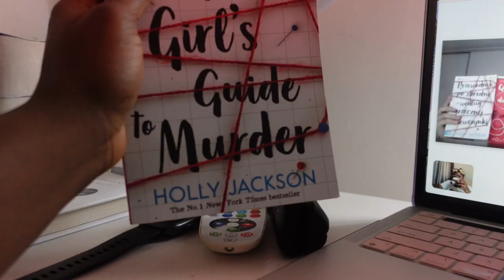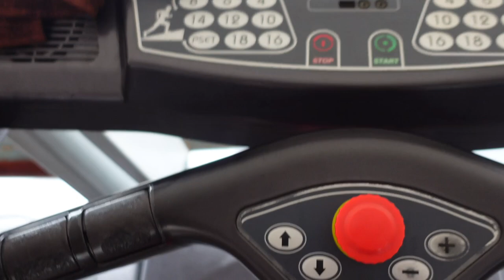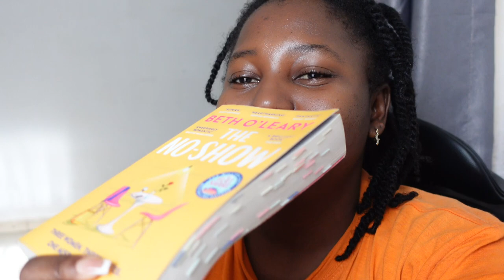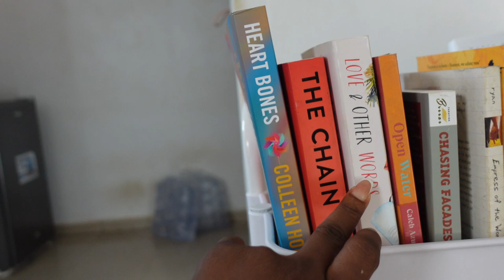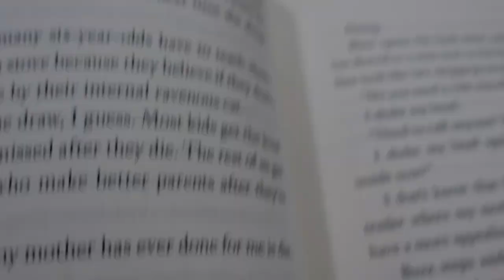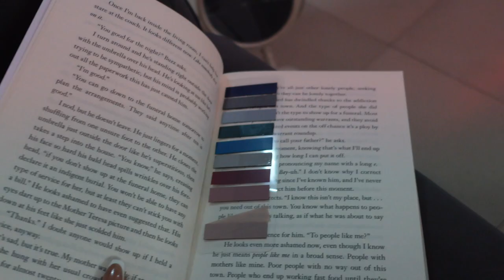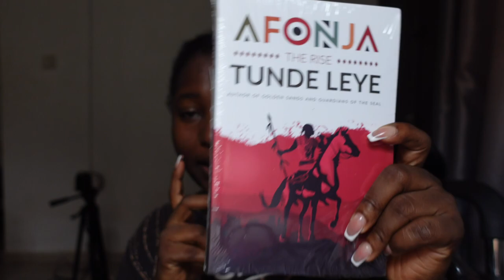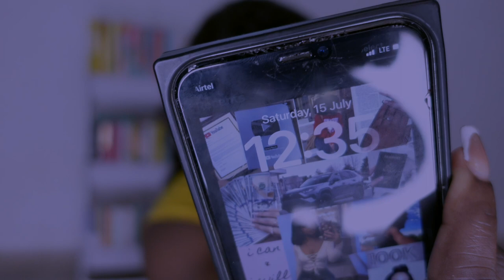IBLiving #59 | started going to the gym with bae, unboxing book mails and more…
Book Review -